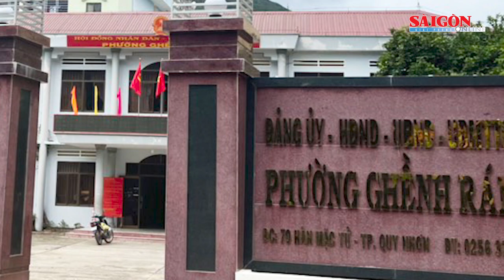Đồng Nai: Bò "điên" húc hàng loạt xe trên Quốc lộ 1 | Tin nóng 20H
Tin nóng 20H của SGGPO ngày 9-4 có các thông tin: Khắc phục hư hỏng cầu đường, giải quyết tình trạng ngập cục bộ; Bắt hai đối tượng thực hiện hàng loạt vụ trộm cắp liên tỉnh; Đồng Nai: Bò "điên" húc hàng loạt xe trên Quốc lộ 1; Bình Dương: Nữ chủ quán karaoke tử vong trong căn nhà bỏ hoang; Đại sứ Hoàn mỹ 2023 chưa được cấp phép; đêm nhạc của Jimmii Nguyễn bị dừng khẩn cấp...